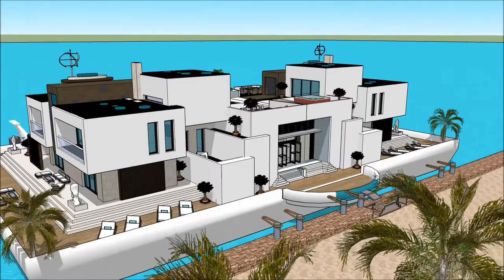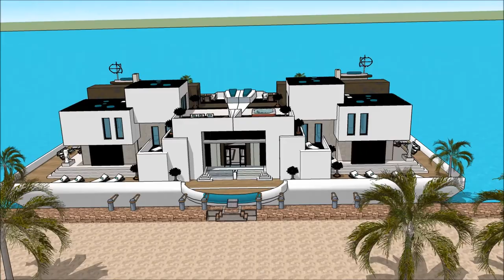SIMS 5 VILLA MODERN KAUFEN FLOATING ON A BARGE SIMS LA VILLA HOUSE BOAT SIMSVILLA YOUTUBE HOUSE TOU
The houseboatzania launching an innovative high-end luxury yacht houseboat home design potentially as a display of in Sims of the SIMS 5 VILLA MODERN KAUFEN FLOATING ON A BARGE SIMS LA VILLA HOUSE BOAT  SIMSVILLA YOUTUBE HOUSE TOU.

The collection of sims concepts - Houseboatzania of SIMS 5 VILLA MODERN KAUFEN FLOATING ON A BARGE SIMS LA VILLA HOUSE BOAT  SIMSVILLA YOUTUBE HOUSE TOU consists of high luxury and architectural art pieces in minimalism combined with living on the waterfront of the harbour of

The sims houseboat yacht design has the basis to sustain living with high standards and contemporary structural design at SIMS 5 VILLA MODERN KAUFEN FLOATING ON A BARGE SIMS LA VILLA HOUSE BOAT  SIMSVILLA YOUTUBE HOUSE TOU with numerous of prospects for excessive living and celebrating the desire of life worldwide: